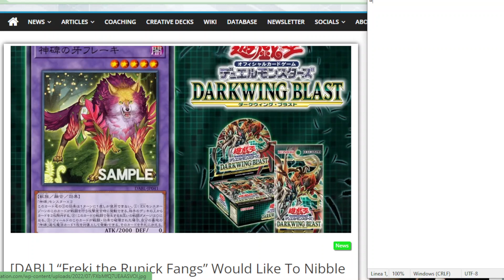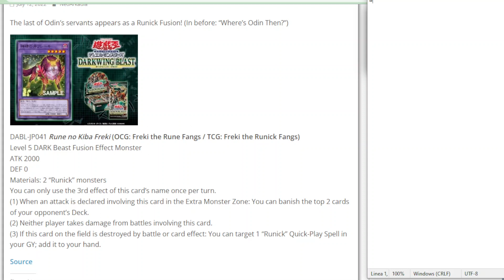L'ULTIMA Fusione di Darkwing Blast YUGIOH Nuovo supporto Mysterune (Runick)